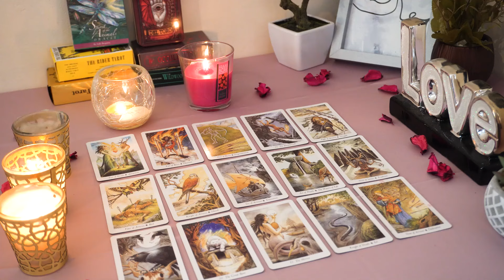PISCES💘 Twin Flame Reunion. They Obsess About You/Dreaming of You. Pisces Tarot Love Reading